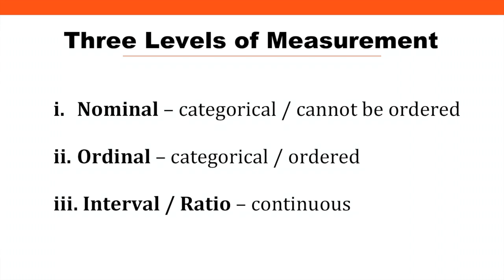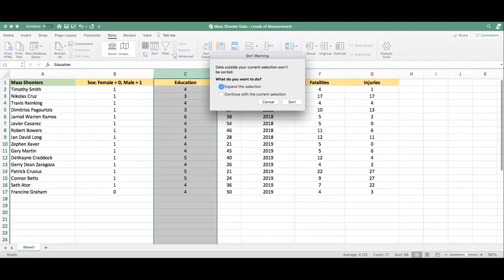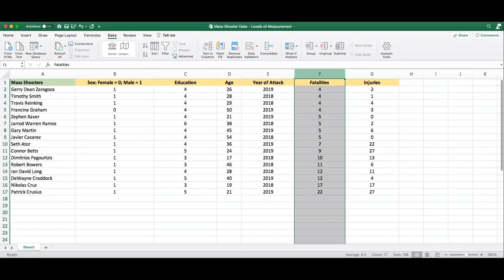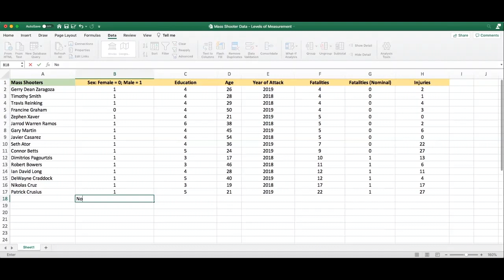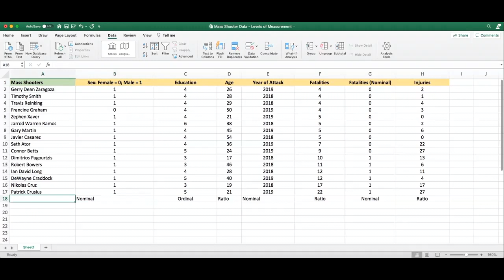Levels of Variable Measurement: Nominal, Ordinal & Interval / Ratio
This video introduces the three (or four) levels of variable measurement.